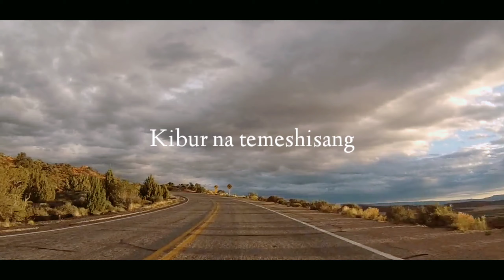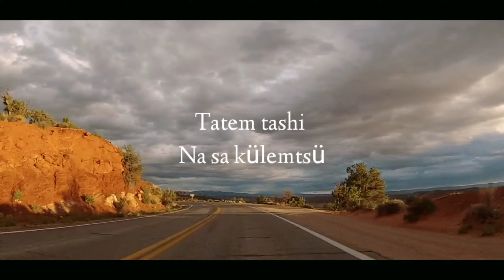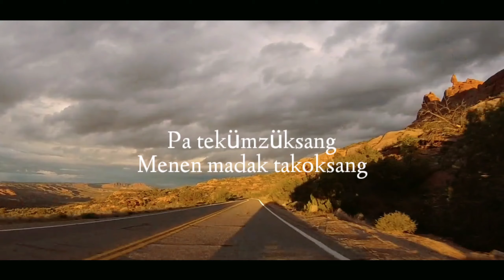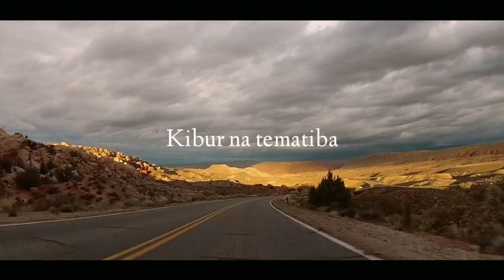ABAM Youth Ministry | Tetushi aser Tekülem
By:
Luyong Baptist Arogo Youth Ministry
KIBUR NA TEMATIBA